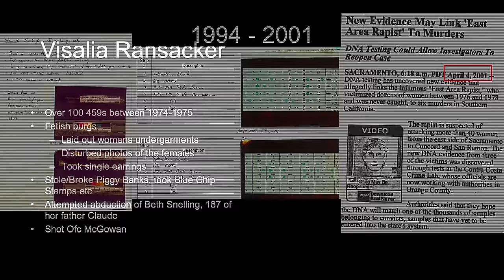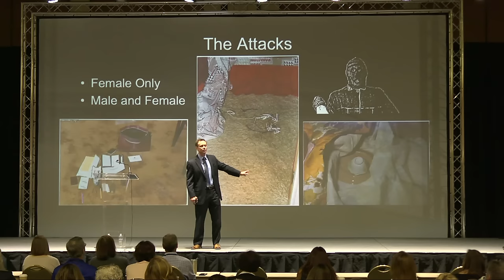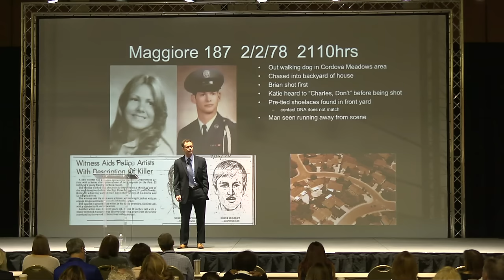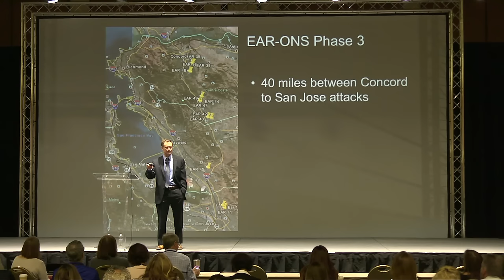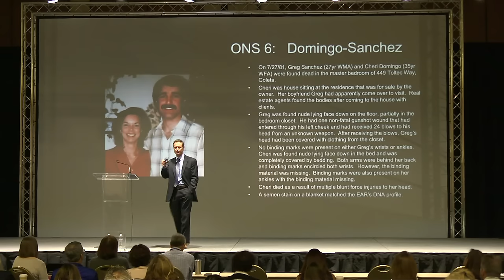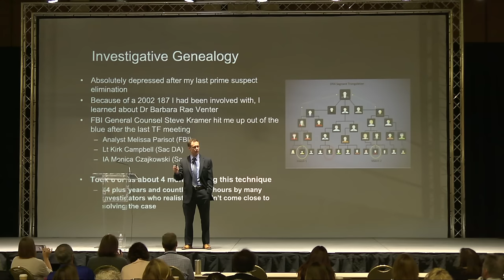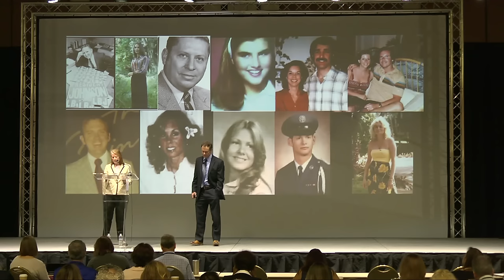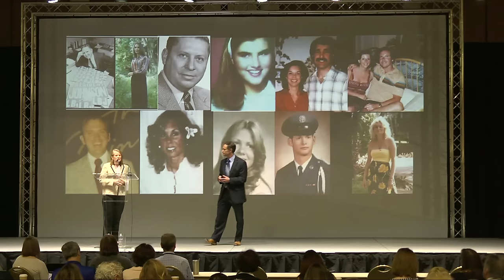The Golden State Killer - ISHI 2019 Keynote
Paul Holes, retired from the Contra Costa County District Attorney's Office, relates the chilling story of the case that dogged him for over 20 years—the notorious Golden State Killer, who committed over 100 burglaries, more than 50 rapes and at least 13 murders from 1974 to 1986.

Ultimately, Holes solved the case in collaboration with a genetic genealogist, using the relatively new—and controversial—technique of forensic genetic genealogy (FGG) or investigative genetic genealogy.

Would you like to learn more about genetic genealogy? We've put together a playlist dedicated to the technology and the people behind the cases